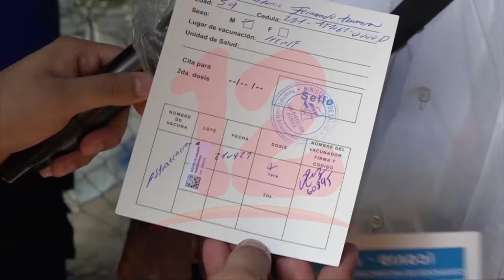Diputados aprueban reforma al presupuesto para la compra de vacunas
Noticias12Nicaragua Con unos 88 votos a favor fue aprobada la modificación al Presupuesto General de la República 2021, en la que se integra una partida de 700 millones de córdobas destinados a un fondo para la adquisición de vacunas contra el covid 19.